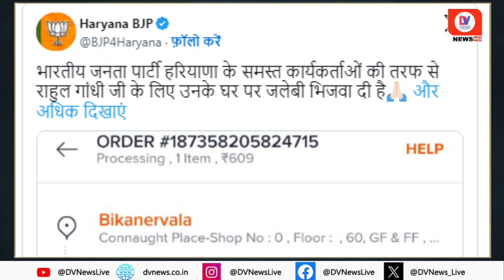Haryana Election Result: प्रचंड जीत के बाद BJP ने Rahul को भेजा Bikanervala की Jalebi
Haryana Election Result: This time in the Haryana assembly elections, the most talked about topic was jalebi. After this, when BJP registered a landslide victory in the elections, Haryana BJP sent one kilo of jalebi to Congress leader Rahul Gandhi. In fact, the comment that Rahul Gandhi had made about the jalebi of a local sweet shop during the Gohana rally had gone viral.

Even before the election results, jalebi was trending on social media. Actually, the leaders of both the parties were attacking each other over jalebi. However, after the results, BJP sent jalebi to Rahul Gandhi. BJP Haryana has told on social media platform X that one kilo of Bikanerwala jalebi has been sent to Rahul Gandhi's house by all the party workers.

What is the whole matter of Jalebi?
Rahul Gandhi had said in a rally in Gohana that I tasted jalebi in the car and sent a message to my sister Priyanka that today I have eaten the best jalebi of my life. I am bringing a box of jalebi for you too. Then I told Deepender ji and Bajrang Poonia ji that this jalebi should go to the whole world including India. If this jalebi goes to the country and abroad, then perhaps their shop will turn into a factory and thousands of people will get employment.

PM Modi also took a jibe
Prime Minister Modi also took a jibe at Rahul Gandhi's jalebi statement. He called the Congress' jalebi in Jharkhand as 'jalebi of lies'. He said that these people want to throw dust in your eyes by making big promises.

Chief Minister Saini had given a statement on the statement of the Congress leader. He had said that no one paid any attention to Rahul Gandhi, someone handed him a box of jalebis in the car and he was surprised to see that such big jalebis are made here. On this, Rohtak MP Deepender Hooda had retorted that after our government is formed, we will send you jalebis.

About Channel:-

Channel Links:-